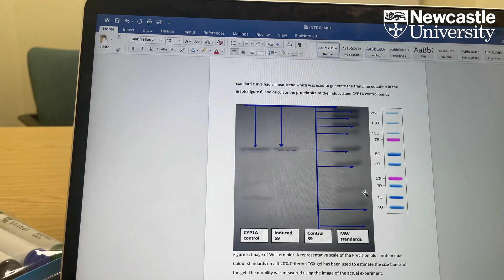Three reasons Isabella chose to study Pharmacology at Newcastle University